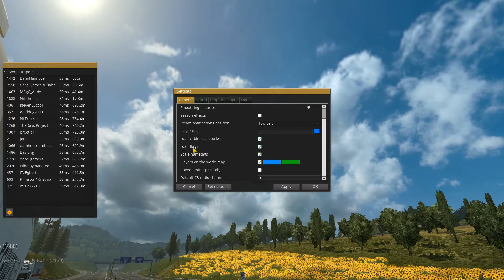ETS 2 MP #8.02 Immer noch warten auf den, der nicht bremse kann | Let's Play ETS 2 Multiplayer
Kommentiertes Let's Play zum EuroTruckSimulator 2 Multiplayer!

TeamSpeak: mayosblogg.teamspeak.de

Spielbeschreibung:
Übernehmen Sie die Kontrolle über Ihre eigenen originalgetreuen Zugmaschinen diverser Hersteller, befahren Sie die abwechslungsreichen Straßen Europas, achten Sie dabei stets auf Ihre stets fragile Fracht und halten Sie Ihren Zeitplan ein. Stellen Sie mehr und mehr Mitarbeiter ein und kaufen Sie weitere Trucks, um zum angesehenen Geschäftsmann aufzusteigen und Ihre Spedition weiter auszubauen. Werden Sie Chef Ihrer ganz persönlichen Spedition und verdienen Sie sich eine goldene Nase! Nutzen Sie in der umfangreichen Werkstatt eine Vielzahl von Tuningmöglichkeiten mit originalen Zubehörteilen, wie zum Beispiel Motoren, Scheinwerfern, Bodykits und vielem mehr, um Ihre Trucks nach Herzenslust und individuellem Geschmack zu verbessern. Entdecken Sie in "Euro Truck Simulator 2" die unterschiedlichen Aspekte und Seiten des LKW-Gewerbes und erleben Sie, was es heißt, ein waschechter Truck-Fahrer auf Europas weiten Straßen zu sein.